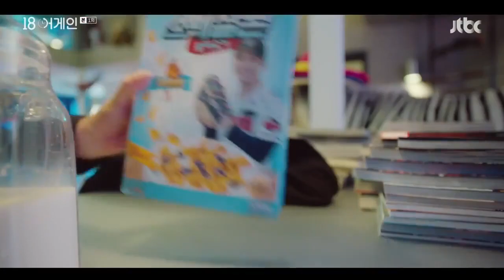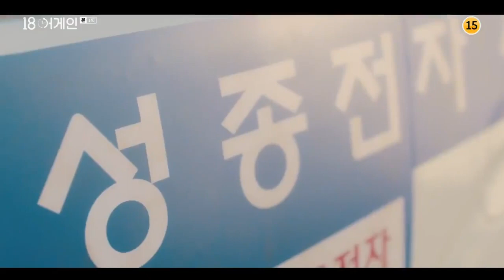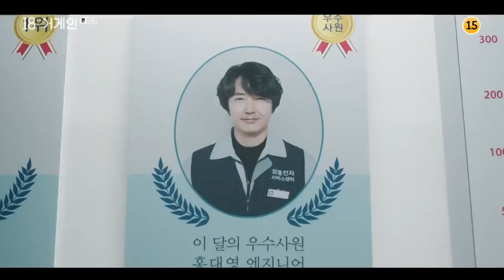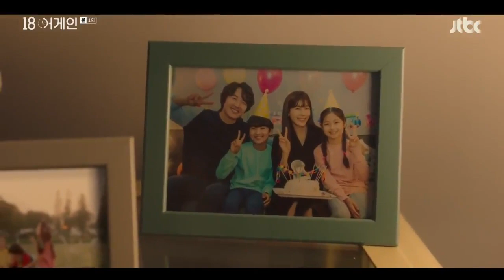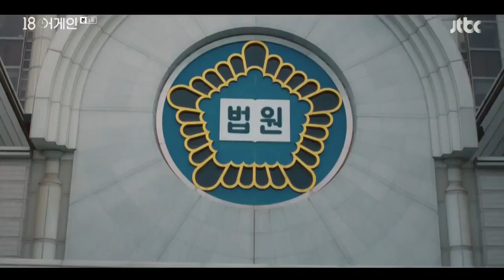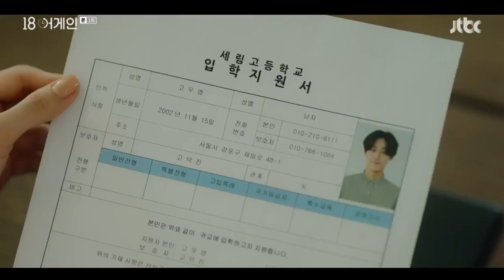18 Again EP01 | Kdrama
A 37-year-old Dae-young is on the verge of being divorced with Da-jung finds himself inside his 18-year-old body